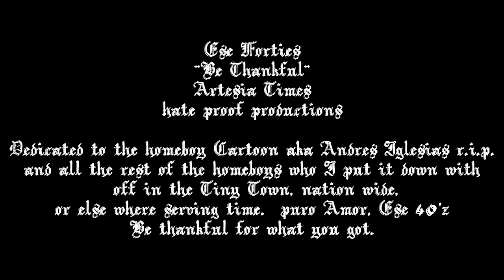Ese 40'z - Be Thankful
Artist: Ese 40'z
Song: Be Thankful
Album: The Realest
Year: 2011

-Lyrics-

"Be Thankful"

(Ese 40'z Verse One)
We on the block New Mex the spot
40'z creeping through came with that gangsta shit to drop
this for all the homies doing life up in the hood
or kicking tiempo in the pinta don't let them be misunderstood
cuz I know how it is when there's no money on your books
livin life incarcerated with the convicts and the crooks
and I know how it is to be caught up in the slums
broke as fuck outta luck and trying to come up on some funds
then the only help you got is just a hustle or the first
of the month living life as felon feeling cursed
so you resort to drinking forties hitting blunts with all the homies
saying fuck the world and it don't matter long as I'm not lonely
but that's just the way I see cuz you gotta go and recognize
be thankful for your family and real homies that you get in life
cuz that's what we got that's all that we've got
nothing else really matters let material things go rot

(Ese 40'z Verse Two)
Second verse on the track and you know I'm still rappin
forty ounce in hand I twist the cap and keep em crackin
to sing a song about this life and all the ups and downs
shout out to the raza nationwide and off up in my town
it's kinda hard to keep in touch with all my lokos when I'm gone
and I be up in different states a different trip a different zone
I hit my homies on the phone so we can talk about them good ole days
them memories that stuck up in your head and just can't be erased
we might not have much but we work with what we got
and we got each other back from all these haters that be plottin
for all the times we strolled the blocks dirt broke without a ride
but now my homies rolling Lacs and Regals slangin on the side
and it don't matter what you got I'm showin love to all you homies
drinking brew and blazing bud we got a slug for fake ass phonies
you know the ones that turn their backs and scratching fleas just like a mutt
I got no love for fake ass punks up in the pinta getting fucked

(Ese 40'z Verse Three)
Me and my gangstas standing tall and staying strong through all the drama
hold it down I got my own I know I'm real I know that I'm a
cholo from the Pecos Valle T-town rep that 505
New Mexico the land of villains where we struggle to survive
up in this world we selling drugs and dumping slugs shot off at enemies
don't know just who to trust then paranoia creepin cynically
just trying not to stress it though the hard times and the troubles
all my jente feel the pain and pressure building in these struggles
but we're gonna pull it all together get each other's backs
so just be thankful whatchu got and never fail to give it back
I'm just speakin on the truth so let my thoughts go and illuminate
lighting up your mente with the realest shit assume it's fate
knocking at your door telling you to open up your eyes
be thankful whatchu got cuz there's a time when we all realize
the ones who back us up in life and never call it quits
are the ones who really matter make the poorest person rich

(Ese 40'z Verse Four)
So just hold your heads high cuz this goes out to all the ghettos
and the raza in the barrios struggling life on different levels
so wherever you be at just always know whatchu got
cuz money makes the world go round but the realest shit ain't bought